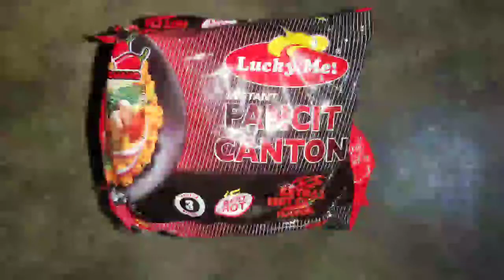ASMR MUKBANG 5PCS EXTRA HOT SPICY PANSIT CANTON WITH SPECIAL SISIG & EGG LANGHAP SARAP KAIN PO TAYO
Credit to Owner Sound Effect:
Sneaky Snitch